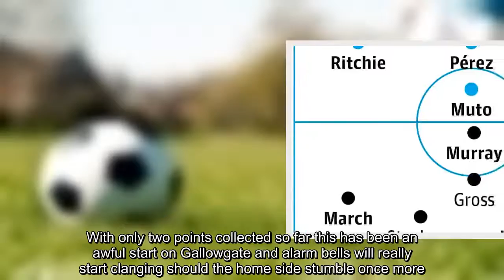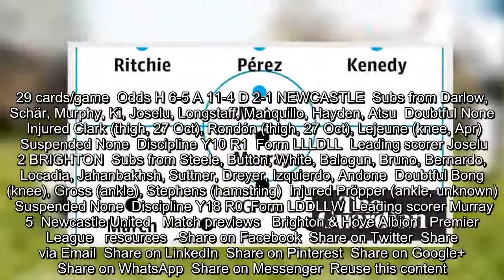Newcastle United v Brighton & Hove Albion: match preview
Match previews   Newcastle United   Chris Hughton remains one of Newcastle’s most popular former managers but Tynesiders will be willing Brighton to suffer on Saturday as Rafa Benítez’s side seek their first win of the season. With only two points collected so far this has been an awful start on Gallowgate and alarm bells will really start clanging should the home side stumble once more. “The first win is always the most difficult,” says Benítez. “I think that, once we get it, things will become easier for us; we’ll have more confidence.” Louise Taylor  Saturday 3pm  Venue St James’ Park  Last season Newcastle 0 Brighton 0  Referee Andre Marriner  This season G7 Y21 R1 3.29 cards/game  Odds H 6-5 A 11-4 D 2-1 NEWCASTLE  Subs from Darlow, Schär, Murphy, Ki, Joselu, Longstaff, Manquillo, Hayden, Atsu  Doubtful None  Injured Clark (thigh, 27 Oct), Rondón (thigh, 27 Oct), Lejeune (knee, Apr)  Suspended None  Discipline Y10 R1  Form LLLDLL  Leading scorer Joselu 2 BRIGHTON  Subs from Steele, Button, White, Balogun, Bruno, Bernardo, Locadia, Jahanbakhsh, Suttner, Dreyer, Izquierdo, Andone  Doubtful Bong (knee), Gross (ankle), Stephens (hamstring)  Injured Pröpper (ankle, unknown)  Suspended None  Discipline Y18 R0  Form LDDLLW  Leading scorer Murray 5  Newcastle United   Match previews   Brighton & Hove Albion   Premier League   resources   Share on Facebook  Share on Twitter  Share via Email  Share on LinkedIn  Share on Pinterest  Share on Google+  Share on WhatsApp  Share on Messenger  Reuse this content